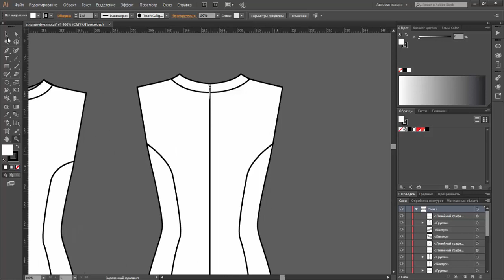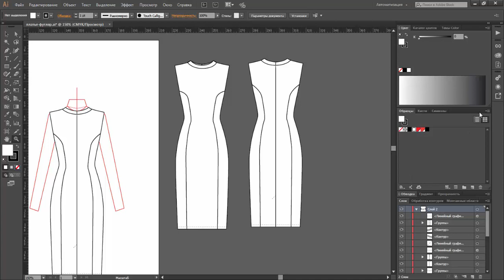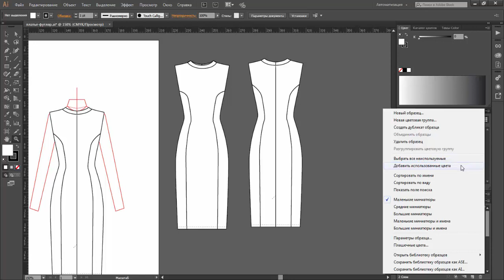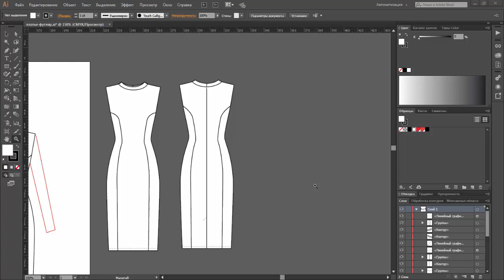прямое платье комментарии